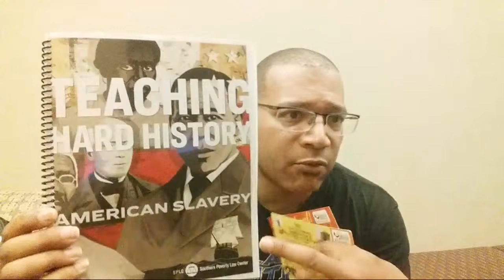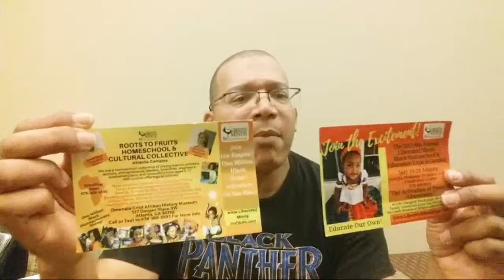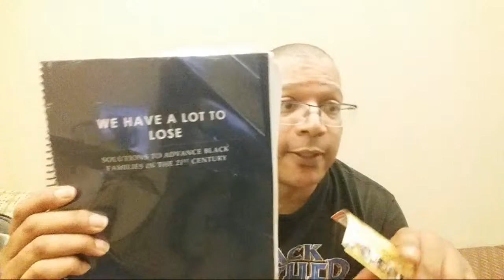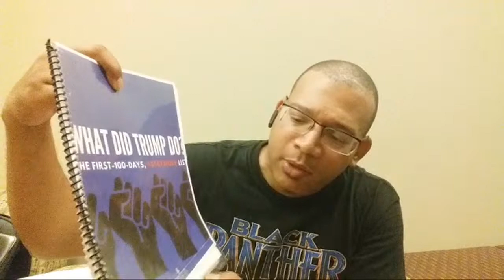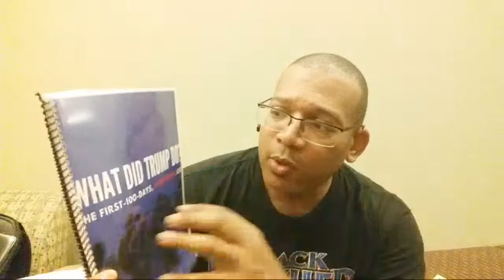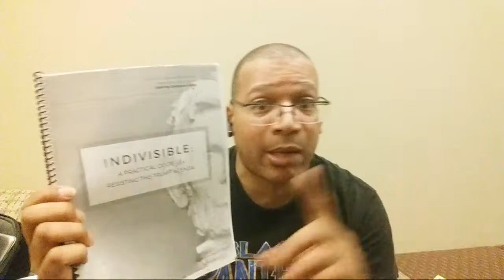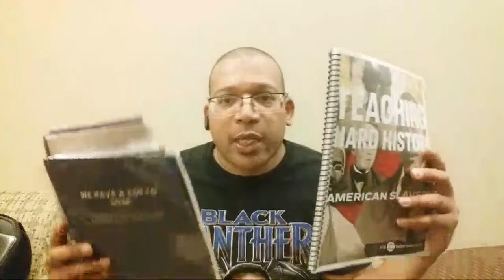Michael Imhotep In Atlanta - Black Homeschooling Expo: History, Politics, Economics 7-20-19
Michael Imhotep in Atlanta at The Black Homeschooling Expo at The Georgia Piedmont Technical Center. Understanding the Relationship between, History, Politics & Economics. Here's How The Electoral College Works.

ATLANTA: The 8th Annual Expo is taking place on Fri. July 19th - Sun. July 21st, 2019 in Atlanta at the Georgia Piedmont Technical Center.  for more information.  Michael Imhotep host of "The African History Network Show" will be there all 3 days and will speak on Sunday 10:45am – 11:45am. Be sure to visit his Vendor Table.

How Trump could lose by 5 million votes and still win in 2020
Analysis: The nation's two most populous states, California and Texas, are at the heart of Democrats' geography problem.